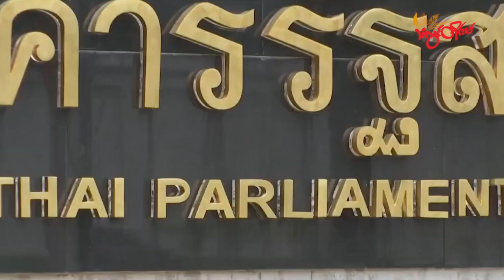TLT Tv||- ဝန်ကြီးချုပ်ရာထူးအတွက် ထင်ကြေးပေးခံနေရတဲ့ ဖိတာ ကို ထိုင်းရွေးကော် စစ်ဆေးမယ်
ထိုင်းနိုင်ငံဝန်ကြီးချုပ်ရာထူးအတွက် ရှေ့ပြေးနေတဲ့ ဖိတာ လင်မ်ဂျာရီယွန်ရတ်ကို ရွေးကောက်ပွဲမှာပါဝင်ယှဉ်ပြိုင်ဖို့ အရည်အချင်းပြည့်မီမှု ရှိ/မရှိနဲ့ ပတ်သက်ပြီး စုံစမ်း စစ်ဆေးသွားဖို့ရှိတယ်လို့ ထိုင်းထိပ်တန်းအရာရှိက ပြောခဲ့ပါတယ်။

ဒီအခြေအနေနဲ့ ပတ်သက်ပြီး ဝန်ကြီးချုပ်ရာထူးအတွက် ထောက်ခံမှုရရှိဖို့ ကြိုးစားနေရချိန်မှာ ထပ်မံဖြစ်ပေါ်လာတဲ့ နောက်ကြောင်းပြန်မှုဖြစ်တယ်လို့ ဆိုနေကြပါတယ်။